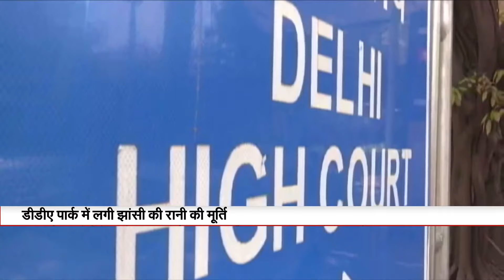Delhi News: Shahi Eidgah के पास स्थापित की गई Rani Laxmibai की प्रतिमा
Rani Laxmibai Statue Shahi Eidgah: राष्ट्रीय राजधानी दिल्ली (Delhi) के शाही ईदगाह पार्क में रानी लक्ष्मीबाई की प्रतिमा स्थापित किए जाने को लेकर पिछले कई दिनों से विवाद चल रहा था. मामला हाई कोर्ट तक गया लेकिन अब मूर्ति को स्थापित कर दिया गया है. 3 अक्टूबर की सुबह-सुबह रानी लक्ष्मी बाई की मूर्ति को क्रेन के जरिए मौके पर ले जाया गया और देर शाम को मूर्ति को स्थापित कर दिया गया है.